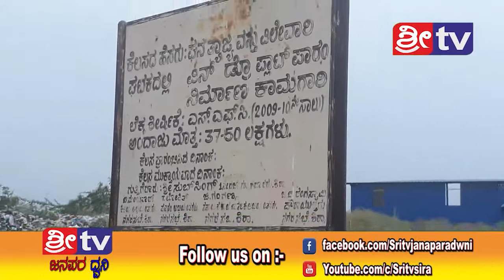SRITV NEWS 05-12-2018